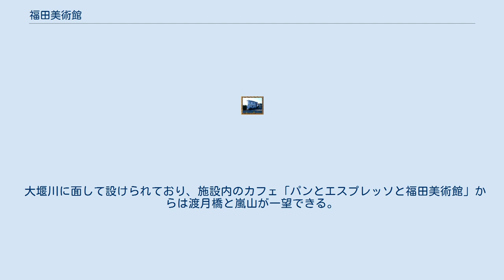福田美術館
福田美術館（ふくだびじゅつかん）は、京都府京都市右京区にある私設美術館。
2019年10月1日オープン。
 2019年10月1日、京都市右京区の嵐山に開館。
開館にあたってのコンセプトは「100年続く美術館」であり、「たとえ美術に詳しくない方が見ても、感動を与えられるような」作品を中心に集められた。
コレクションは京都の実業家、福田吉孝が美術館を設立する目的で約20年にわたって収集した、日本絵画を中心とした作品約1,500点であり、江戸時代の琳派や円山・四条派や近代の京都画壇の作品を多く所蔵している。
主な所蔵品には俵屋宗達、円山応挙、与謝蕪村、伊藤若冲、葛飾北斎、横山大観、竹内栖鳳、上村松園、速水御舟､竹久夢二などの作家のものが挙げられる。
 建築設計は東京工業大学教授の安田幸一が担当しており、美術館のデザインコンセプトは京町屋の要素を取り入れた和モダンで、展示室は蔵をイメージして設計された。
 大堰川に面して設けられており、施設内のカフェ「パンとエスプレッソと福田美術館」からは渡月橋と嵐山が一望できる。
 近隣の嵯峨嵐山文華館とは企画展の共同開催や、二館共通券の販売を行っている。